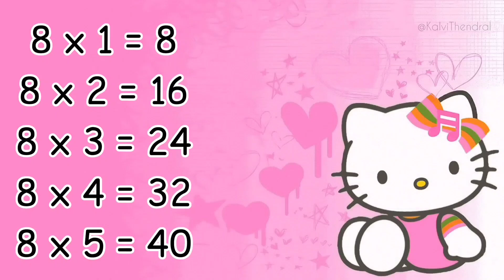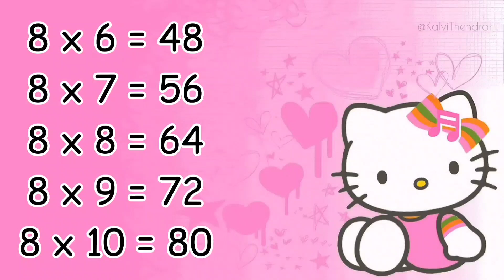Multiplication TABLE - 8 for kids💖🪄 || Maths || Kalvi Thendral